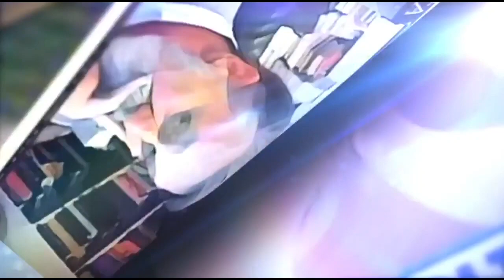Does Veganism Devalue Humans? (NOT LIVE) Ana & Brian vs Maarten & Justus | (Already on podcast)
In case you missed it, this debate took place during our 12-hour stream on Saturday, May 29th!

My name is James and I'm a PhD student in psychology in Colorado, US. In my own academic journey, some academics (though not all) have become closed to controversial people or topics being debated/discussed. Thus, my goal is to provide a non-partisan and truly-tolerant debate platform that welcomes everyone.

If this resonates with you personally, consider supporting our neutral platform in one of the following ways: